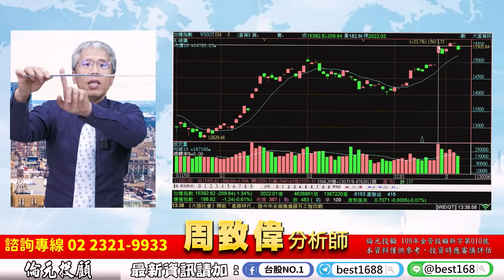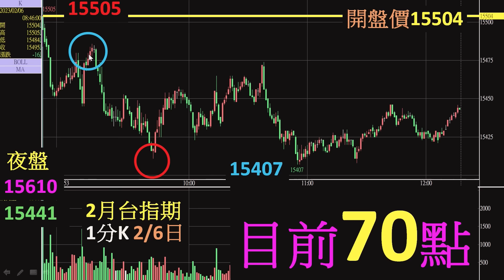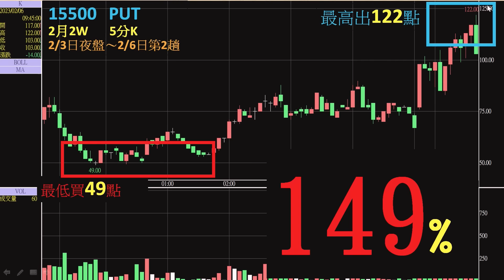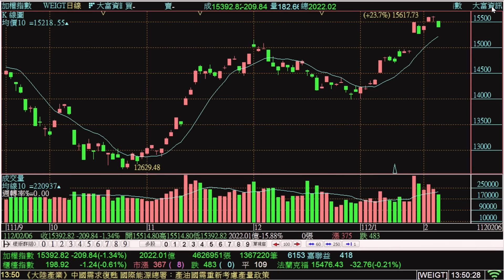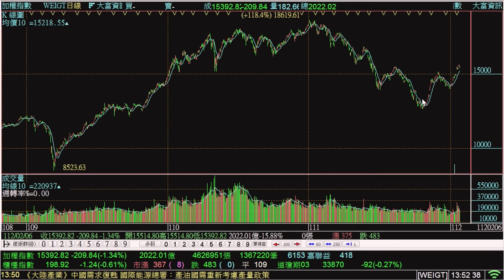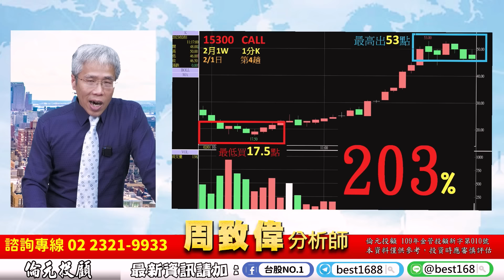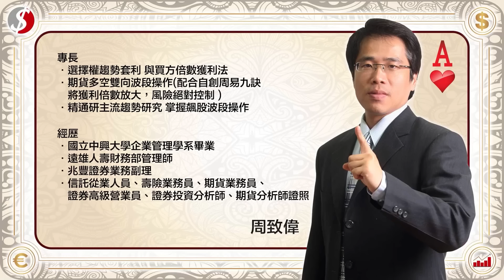理周TV-20230206盤後-周致偉 致富達人／2月1W周權總績效791%要有信念每周方向只有一個